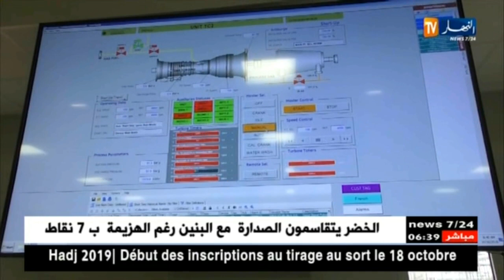سوناطراك : تدشين المحطة الجديدة لضغط الغاز بحاسي الرمل